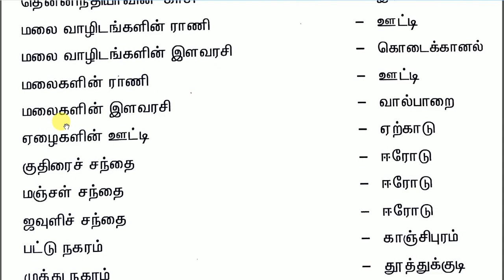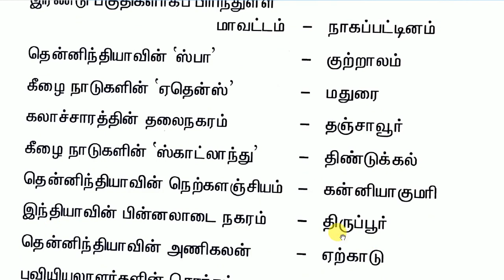TNPSC EXAM 2022 | தமிழகத்தின் சிறப்பு பெயர் பெற்ற இடங்கள்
DOWNLOAD LINK